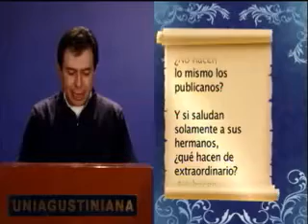Nuestro Pan de Cada Día - 23 de Febrero de 2013